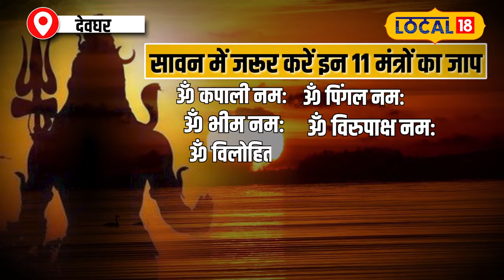Sawan Special 2024: भोलेनाथ होंगे प्रसन्न, बस सावन में जरूर कर लें ये काम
The month of Saavan, the most beloved of Mahadev, is about to begin. It is said that our Bholenath is very innocent… If he is worshiped in the month of Sawan, then you get the desired boon. If you are also a devotee of Bholenath and want to worship Baba with true heart in Saavan, then we will tell you about 11 such mantras, chanting which will bring blessings of Mahadev on you.
महादेव का सबसे प्रिय, सावन का महीना शुरू होने वाला है. कहते हैं कि हमारे भोलेनाथ बहुत ही भोले हैं… सावन के महीने में इनकी पूजा की जाए तो मन चाहा वरदान मिलता है. अगर आप भी भोलेनाथ के भक्त हैं और सच्चे मन से सावन में बाबा की पूजा करना चाहते हैं तो हम आपको ऐसे 11 मंत्रों के बारे में बताएंगे, जिनके जाप से आप पर महादेव की कृपा बनी रहेगी